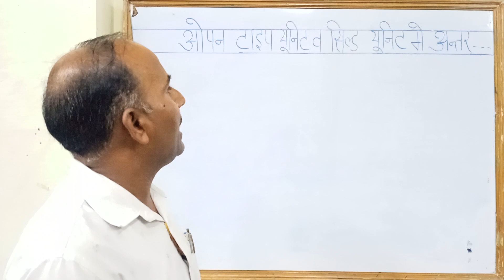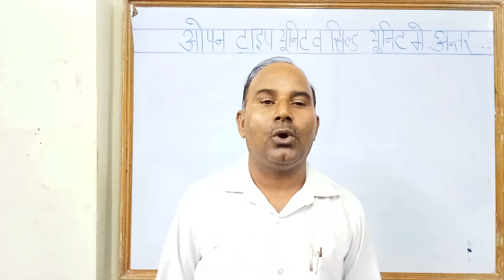Open Type unit and shild unit me different#viral knowledge vlog iti video what naresh sir iti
opan type unit and shield unit me  Different September song

james arthur september september sunglasses arthur september lyrics september lyrics james arthur september james arthur september james arthur